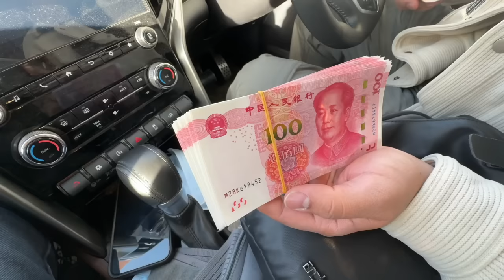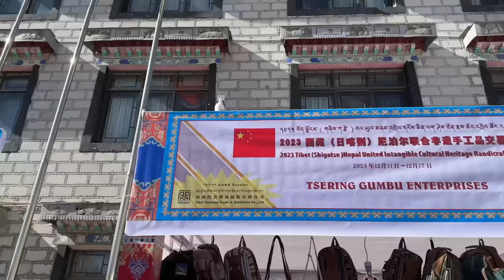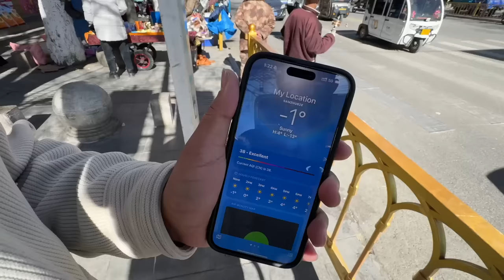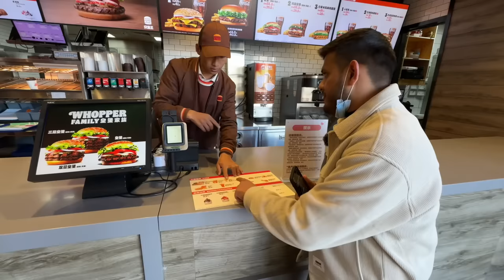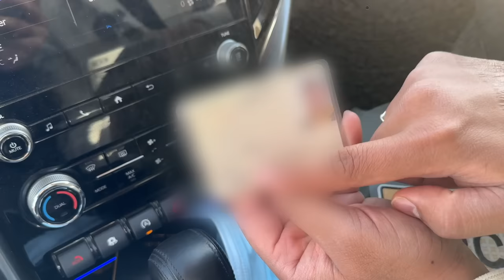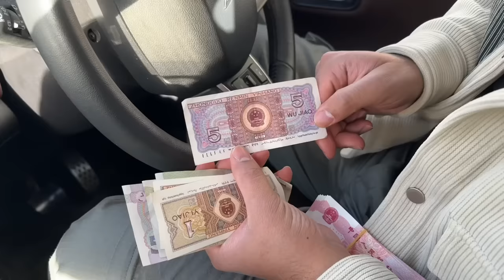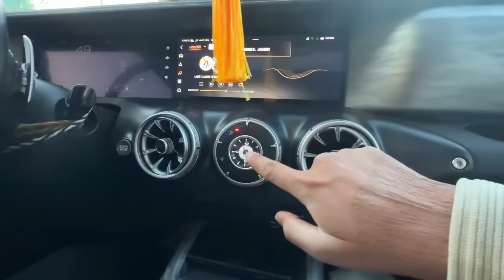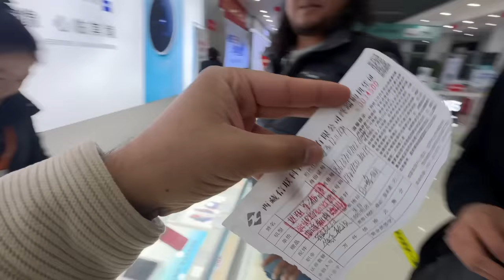Scorpio-N Ki Chinese Number Plate & Driving License 😍 |India To Australia By Road| EP-24